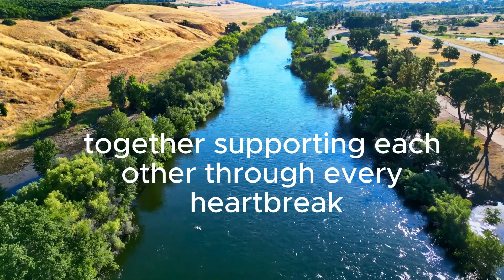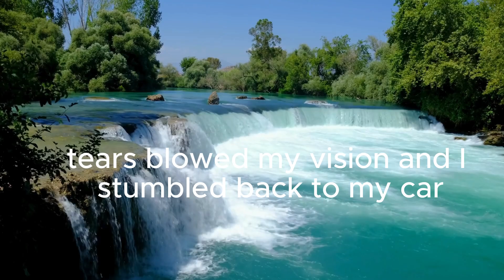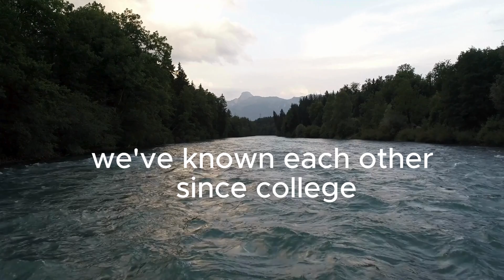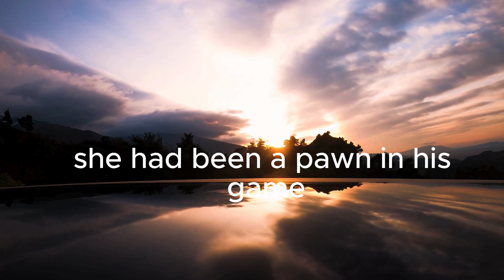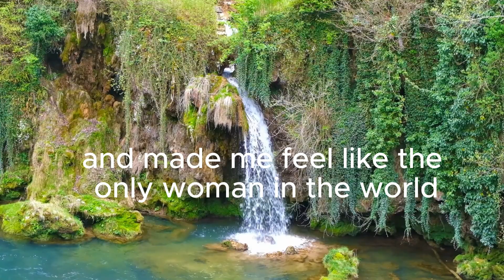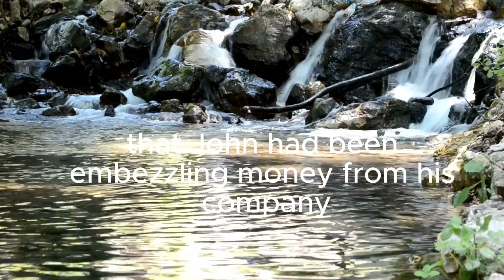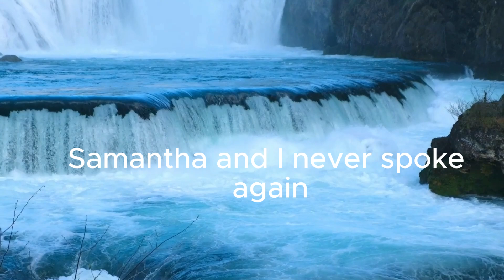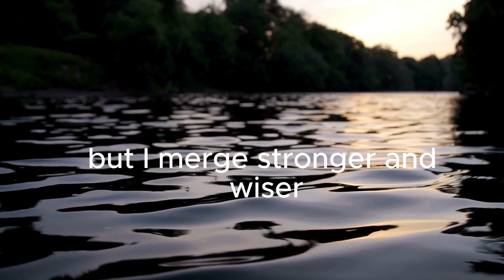My Best Friend Stole My Husband, but She Never Expected What My Lawyer Was ...Unmasking the Deceit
-redditstories
Betrayal Unveiled"
Samantha and I had been best friends since childhood, sharing our deepest secrets and standing by each other through thick and thin. When I married John, Samantha was my maid of honor, and our lives seemed perfect. But perfection is often an illusion. Over time, John's behavior grew distant, and the unthinkable happened: I discovered his affair with Samantha. Shattered by their betrayal, I sought the help of a tenacious lawyer, Lisa, to ensure they faced the consequences. In the courtroom, shocking revelations about John's embezzlement and deceit turned the tables. As I reclaimed my life and moved forward, the bonds of friendship and love were irrevocably broken, but I emerged stronger and wiser. "Betrayal Unveiled" is a gripping tale of trust shattered, secrets exposed, and the unyielding quest for justice.